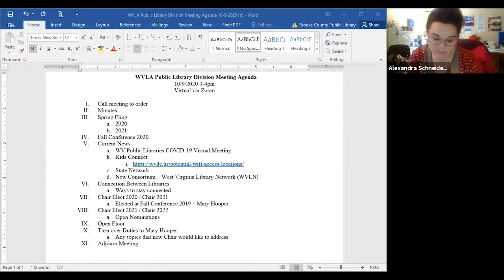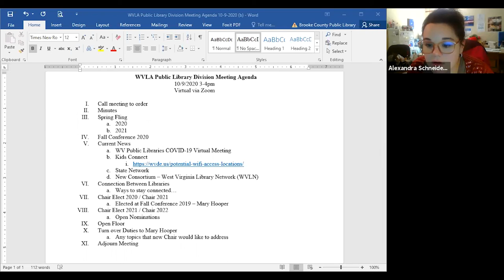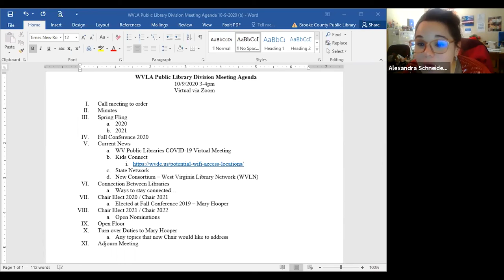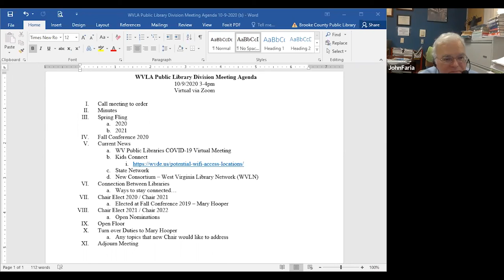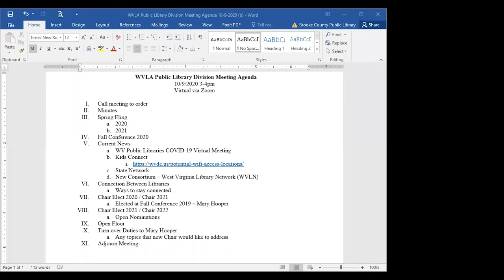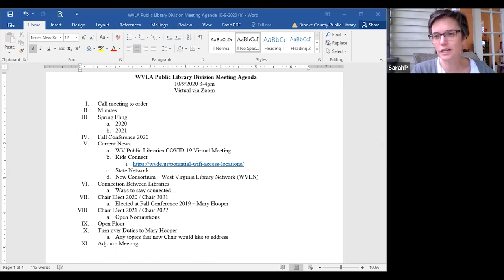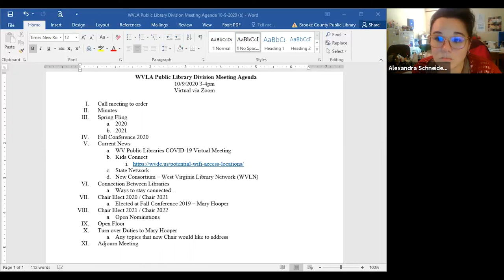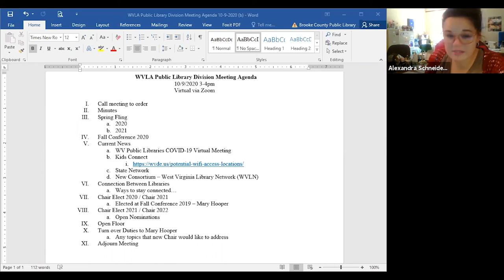Public Library Division Meeting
Virtual library classes from the 2020 West Virginia Library Association's Fall Conference.